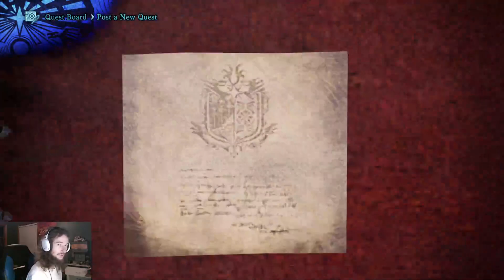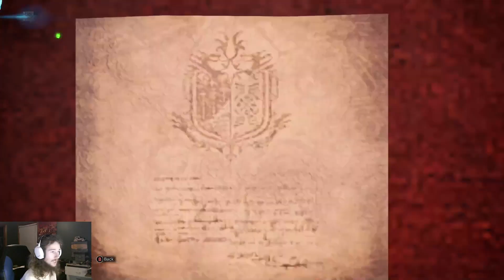Hunting Every Monster in Monster Hunter World (Mostly) Only Using Insect Glaive Part 10